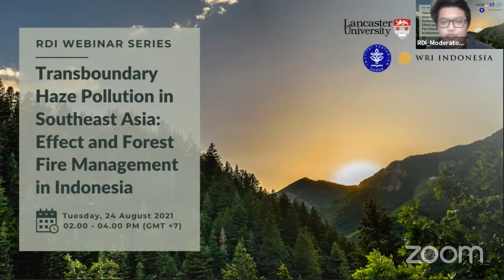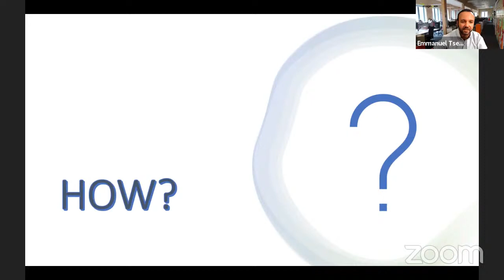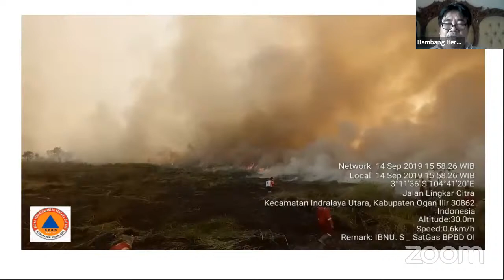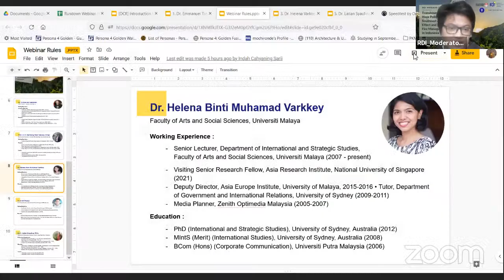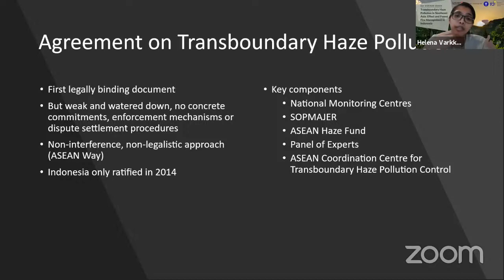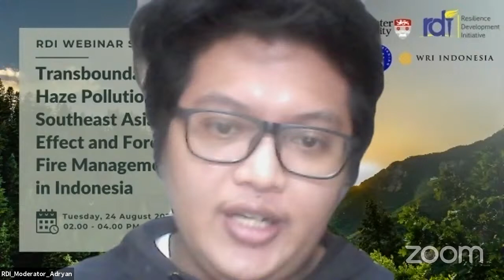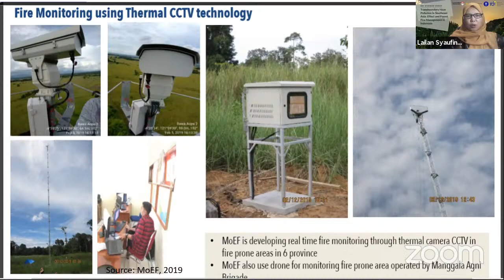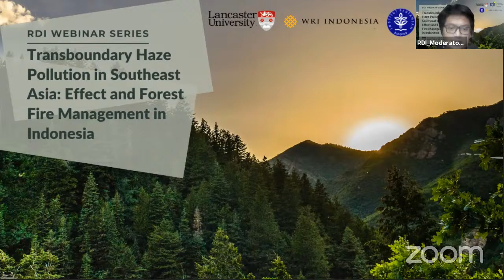Transboundary Haze Pollution in Southeast Asia: Effect and Forest Fire Management in Indonesia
Knowing that forest fires frequently hits Indonesian islands, it is important to learn from other countries on how the preparation and mitigation for forest fires should be. According to this purpose, RDI would like to invite you and all of related agencies to our webinar series, entitled:

This webinar will be held on:
Tuesday, 24 August 2021
 02:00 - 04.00 PM (GMT +7)
Zoom (limited to 100 participants) & Live streaming via YouTube RDI

This event will be conducted in English and Bahasa Indonesia
The details of the activities can be seen on this post. See you at the event! :sparkles: